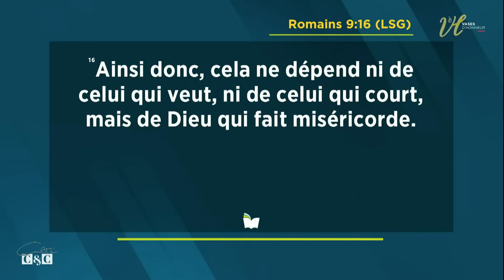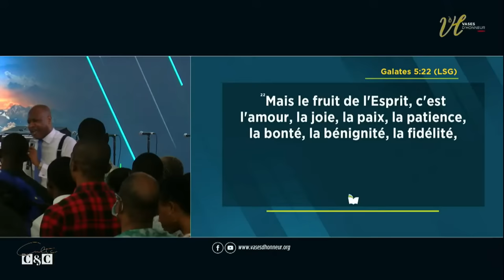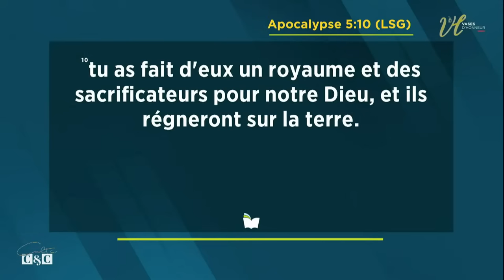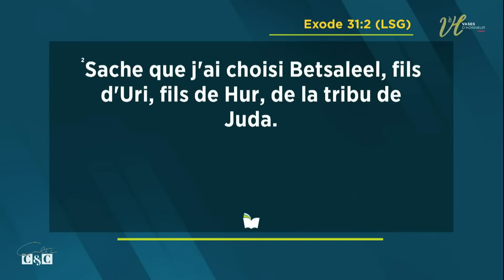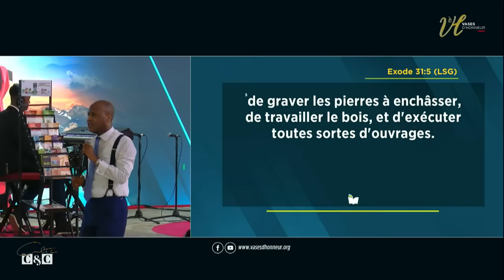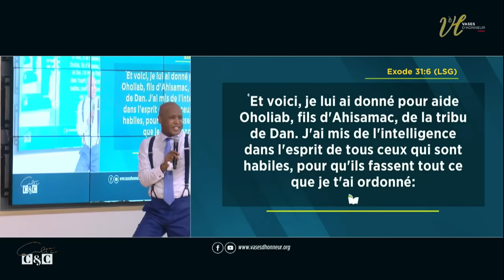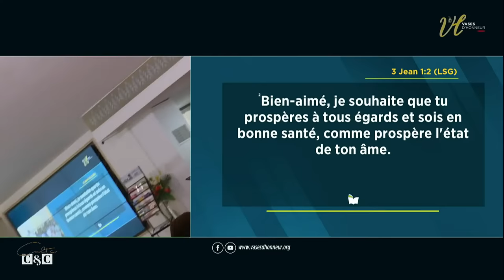COMMENT DEVENIR UN CHAMPION ? I Pst Gentille KOFFI I 27/11/2022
Bienvenue au 3e culte du week-end de VASES D'HONNEUR Centre Kodesh.

🗣️ Orateur :  Pst Gentille KOFFI
📃 Thème :   COMMENT DEVENIR UN CHAMPION ?
 📆 Date : 27/11/2022

Nos programmes des cultes (présentiel et en direct):
Le Samedi des Miracles: tous les samedis à partir de 18h30 GMT

1. Tu n'as pas encore accepté JESUS ? Fais-le maintenant !

2. C'est la première fois que tu te connectes ?

3. Tu peux participer à soutenir cette œuvre en apportant ta dîme, tes offrandes ou tes semences via le lien suivant

4. Dieu a fait un miracle pour toi et tu veux partager ton témoignage avec le corps de Christ ?

5. Le savais-tu ? Le Pasteur Mohammed Sanogo est à son 31e livre.

6. Fais grandir quotidiennement ton intimité avec Dieu en téléchargeant l’application MyDevo sur Google Play

7. Tu es un Vainqueur, ta semaine doit commencer avec une parole de victoire.